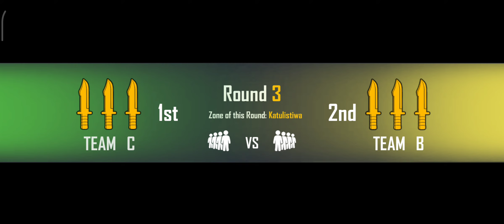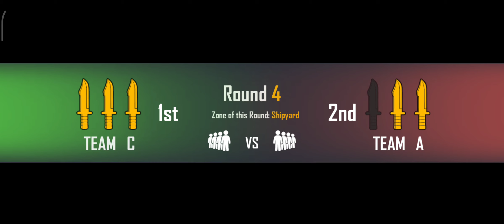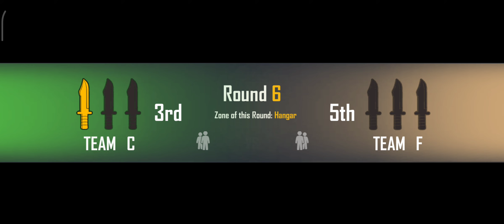kalah tapi banyak kill